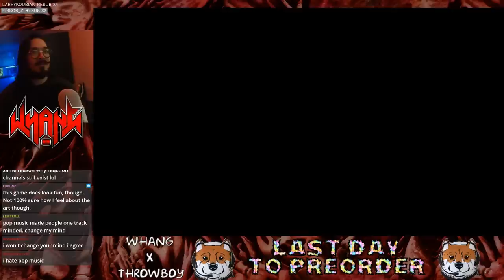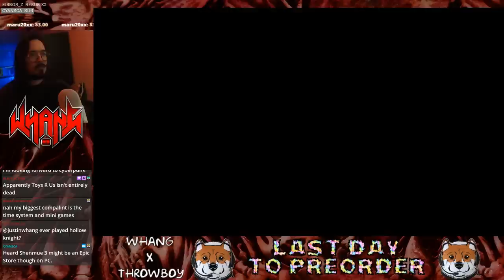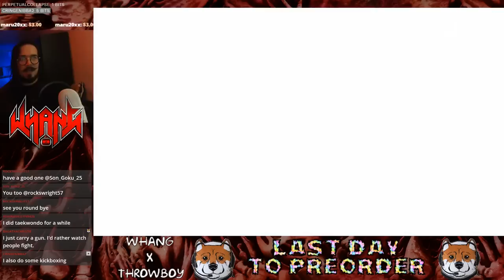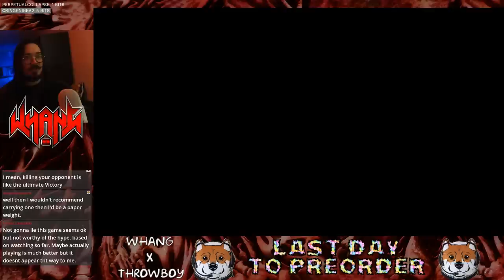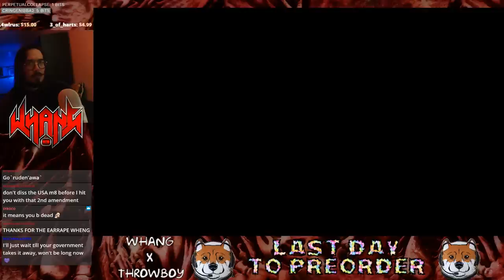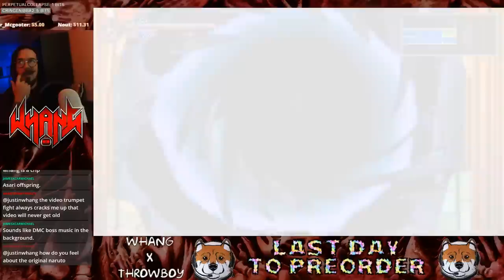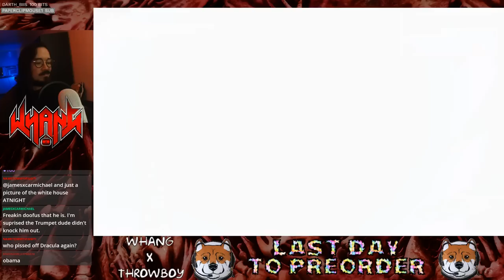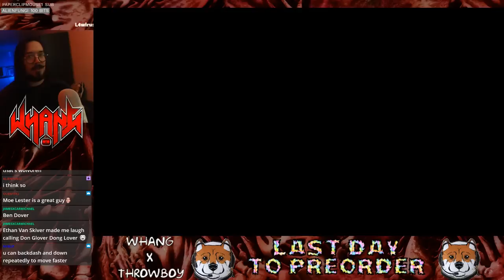Whang Plays Bloodstained: Ritual of the Night (Part 1)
Bloodstained: Ritual of the Night is a new Metroidvania from the original creator of Symphony of the Night

👼Fae Rie
🐩Murfy Murf
🎤Let's Have a Discussion
🍁Jason Verhoek
🐶Keely Lemonnier
🚘Volaju
🐻Jayden Wybenga
🐦Darren Blacklock
🐻Scott Barrie
🐹Porg Thigh Meat
⚽Ryan
🌯Jackburrito
🏠Joseph House
🐼Shannon Gerbes
🦔Michelle
✂️Dan Kutz
👓Zachary Murphy
🐕Adrian Gorman
🦁Oshey
Ⓜ️Merryweather
🌌Alec Holland
✍LHAD
👹Beaston Mode
💭Klaud
🥋Jonathan Hedman
😼Jacobb Martinez
🐌Moist Snail
🐤Robyn Cobbold
🔥 I Have Fury
👩‍💻Danielle Gormley
😸The Face of Team Rocket
💀Brent Kelley
🐰Enigma
🍆Biggus 🍆us
🐠Myamki